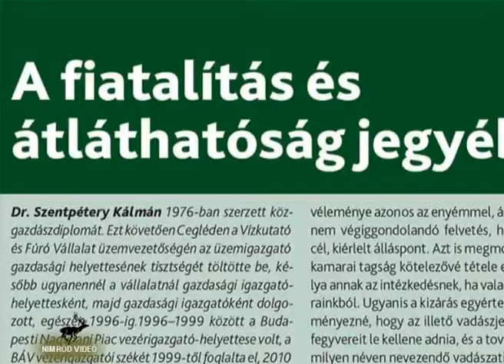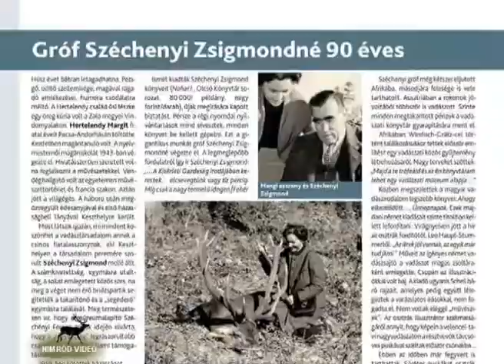A márciusi Nimród Vadászújság tartalmából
A TARTALOMBÓL:
A fiatalítás és átláthatóság jegyében ● Szalonkázás – a kutya kötelességünk! ● Szalonkás emlékek ● Januári fácánozás ● Élmény volt Prügyön ● Vadászhölgyek Tázláron ● Lihogó ● Segítség és kutatás ● Nyúlbefogás ● Agyarrendezés, kicsit másképp ● Bemutatkozik a KAEG Zrt. ● Vadföld és méhlegelő ● Hozzászólás: Vadhaszon ● Hubertus-mise Gödön ● Vadászbál Sümegen ● Adótanácsadó ● Ítélet egy íjász felett ● Állatcsempészet a határon ● Ifjú vadászok fóruma ● Sellyén ● Gidákat ölő kan ● A Levi-bika története ● A „szerelmes” vadkan ● Szőregi kalandok ● Szenzációk az IWA előtt ● Tölténytakarékos céltávcsőcsere ● Otthoni lőszertöltés ● Álom Lexus-kivitelben ● In memoriam ● Nem lehet elég korán kezdeni ● Gróf Széchenyi Zsigmondné 90 éves ● Széchenyi-emléknap Hatvanban ● Receptajánlatok ● Fiókából vadászmadár 8. ● Magyar vadászkutyasikerek külföldön ● Retriever a családban